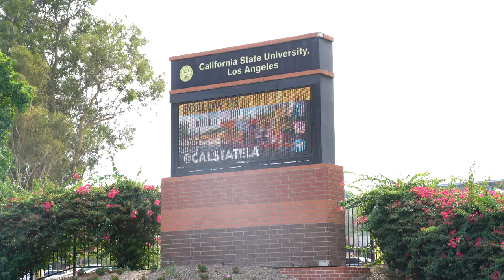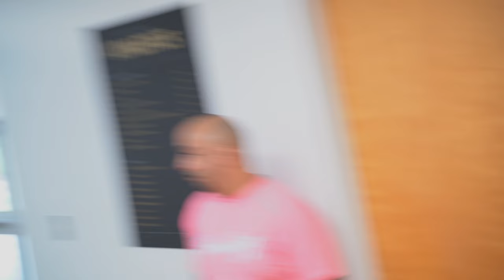Julian Newman Goes To College!